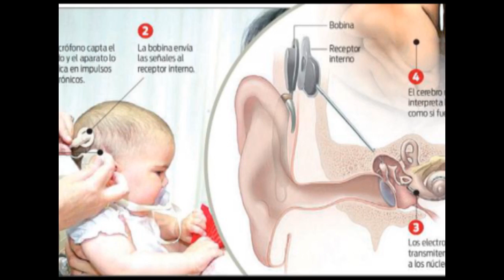QUE ES EL IMPLANTE COCLEAR Y COMO FUNCIONA - Pro Kids